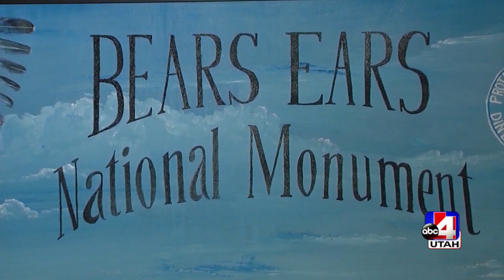State lawmakers come together on a bill to address Bears Ears